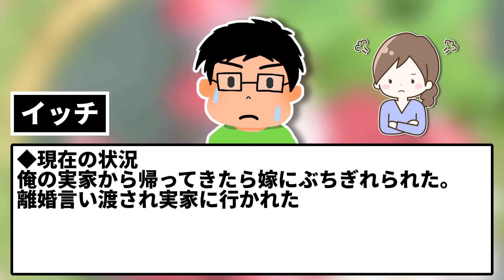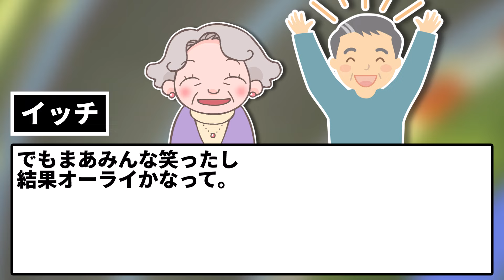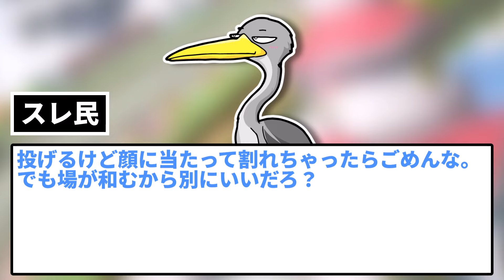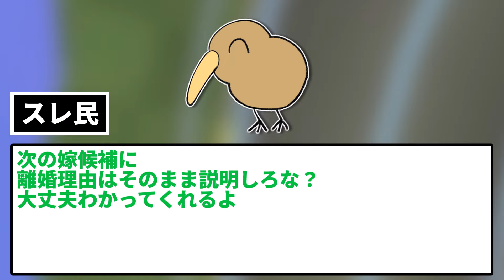【2ch修羅場スレ】【報告者キチ】実家での食事で俺親と俺はハンバーグなのに対し、嫁はふりかけご飯のみだった。なので助け舟として嫁に生卵を投げつけてやった結果…【ゆっくり・2ch面白いスレ】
嫁にぶちぎれられたというイッチ。

5chの使用許諾申請済みです。

使用素材：
■合成音声
AquesTalk

■背景動画
pixabay様

■BGM・SE
DOVA-SYNDROME様

■画像
photo-ac様